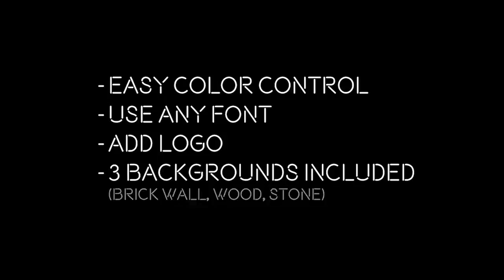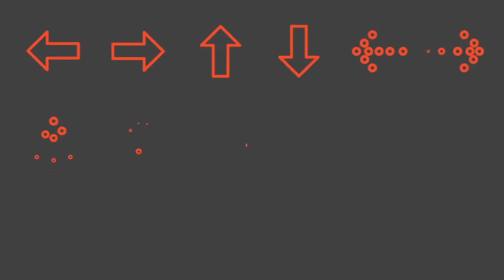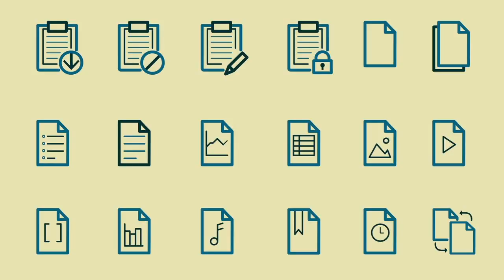Lower Thirds - After Effects Template | Mega Pack +10 items